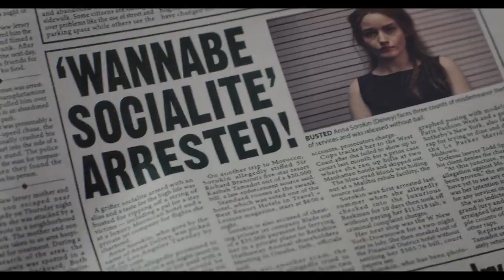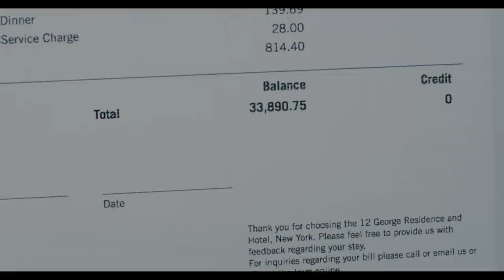Inventing Anna | Official Hindi Trailer | Netflix Original Series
🔥 "Inventing Anna" – An Upcoming Netflix Original American Drama Series 🤩

📝 INFO :- This Series Is Based On The New York Article "How Anna Delvey Tricked New York's Party People" By Jessica Pressler !!

💫 Starring : Julia Garner, Anna Chlumsky, Arian Moayed, Katie Lowes, Alexis Floyd, Anders Holm, Anna Deavere Smith, Jeff Perry, Terry Kinney & Laverne Cox

🎬 Created By : Shonda Rhimes

🌟 Set To Release On Netflix In Hindi & English Languages On 11th February, 2022 !!